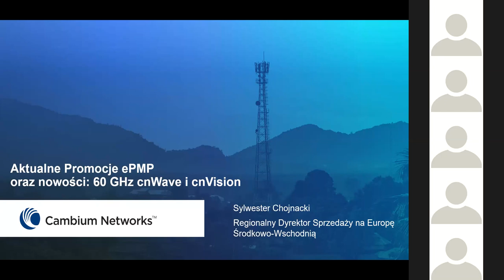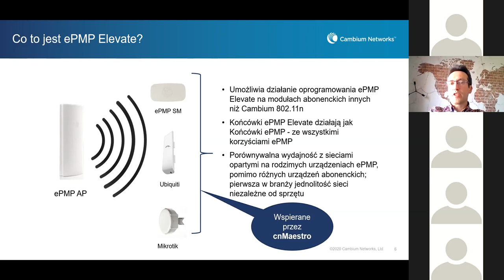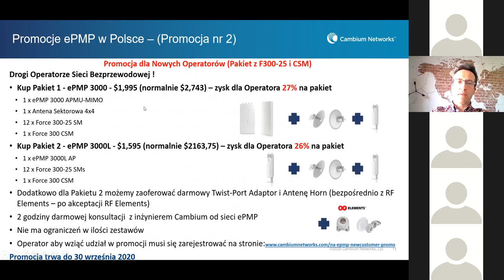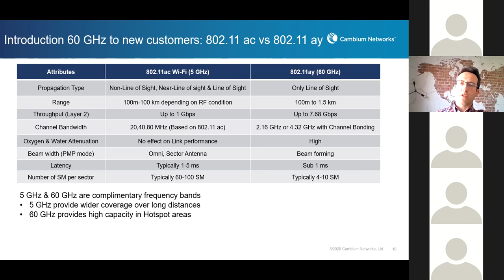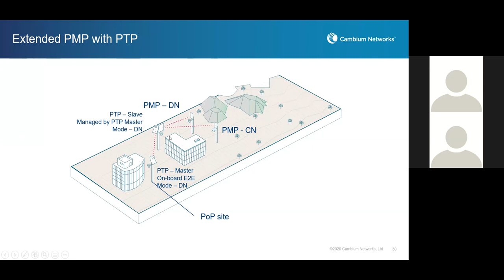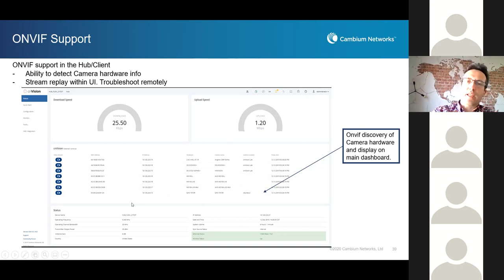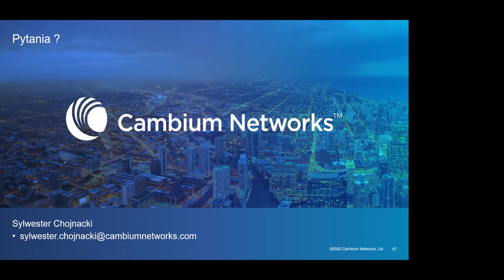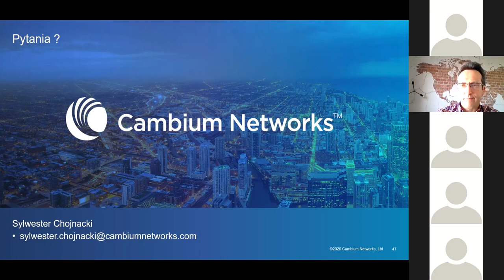Dowiedz sie dlaczego ePMP -Elevate to jedyna słuszna ścieżka migracji sieci radiowych.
Dlaczego warto wejść w ePMP Elevate?

Odpowiedź jest bardzo prosta, ponieważ bez wymiany końcówek klienckich (Ubiquity and Mikrotik) możemy:

wielokrotnie zwiekszyc pojemnosc swojej stacji bazowej,
znaczaco wzmocnic jej stabilnosc oraz parametry jakie otrzymuja klienci
utrzymac “porzadek” w eterze
Opowiemy tez o nowych Promocjach ePMP oraz o nowosciach z Portfolio: 60 GHz i cnVision”

dzieki nowej technologii 60GHz, bedziesz mogl swiadczyc bardzo szybkie uslugi w infrastrukturze miejskiej i podmiejskiej, utrzymujac niskie koszty wdrozenia.
dzieki nowej Platformie cnVision – bedziesz mogl oferowac monitoringi miejskie lub przemyslowe wykorzystujc sieci wi-fi.